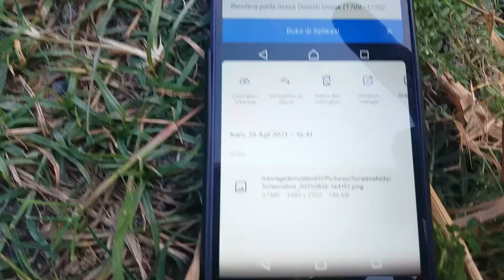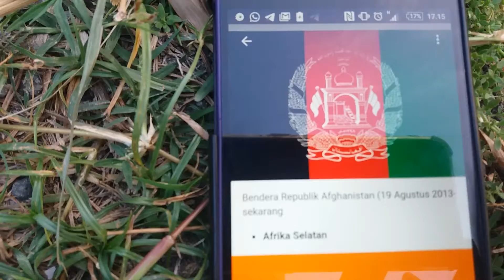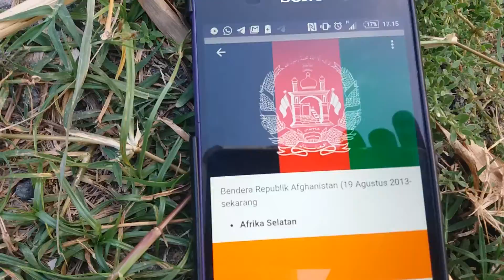Mengapa Taliban mengganti bendera Afghanistan, Ustadz Muhammad Flash Effendi